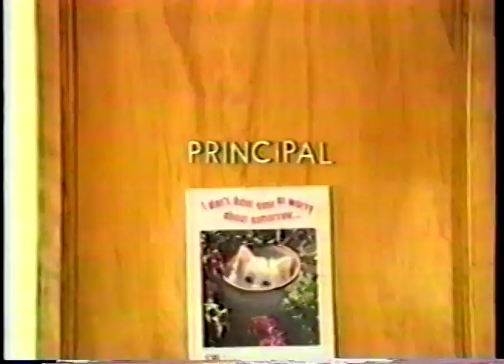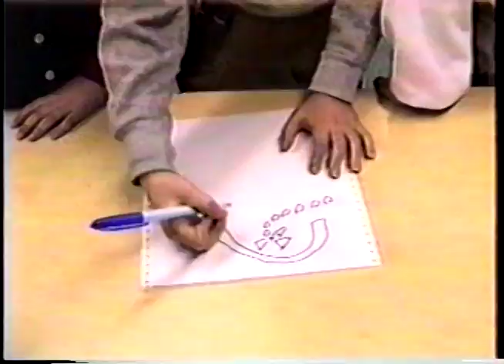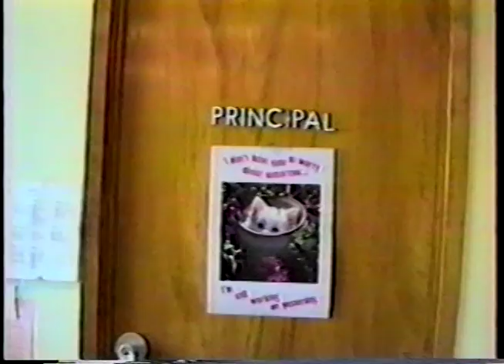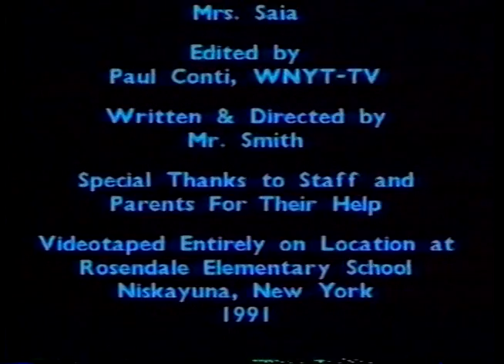Adventure She Wrote - Rosendale Elementary School - 1991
A Ken Smith Production.  He wrote it.  Shot it and edited it.  I only duplicated it onto VHS tape for the "world premiere" in the school cafetorium.  Loosely based on the popular CBS show, Murder She Wrote, it takes place in the school.